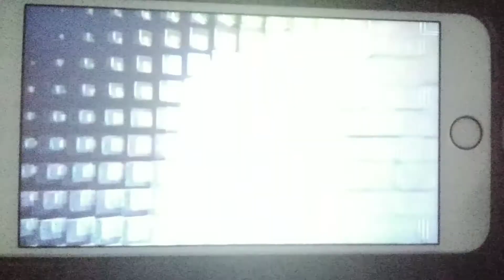KFVS12 Heartland News at Noon Open (August 1054-April 1, 2011)